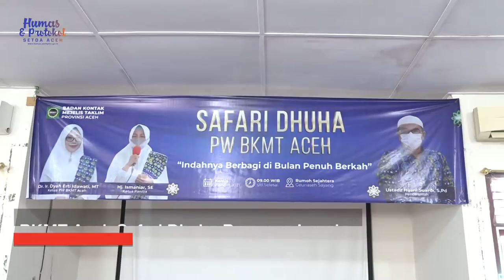BKMT Aceh Safari Dhuha Bersama Lansia